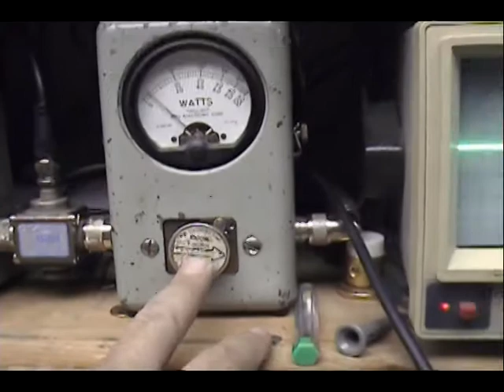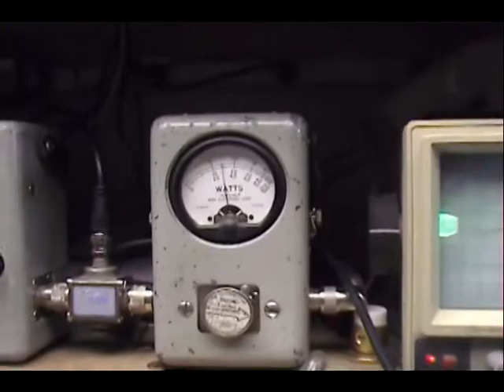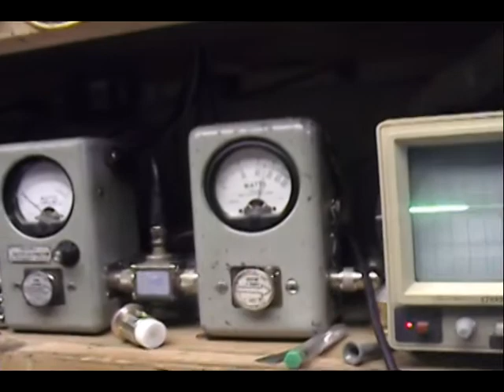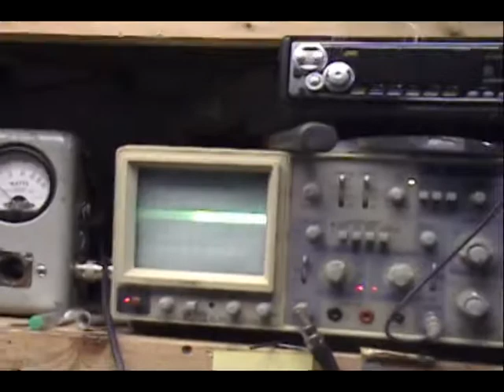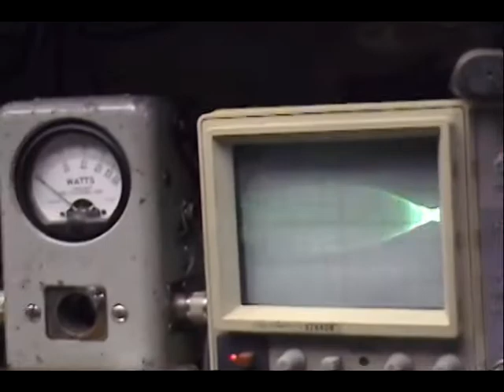Ranger 69FFC4 OEM Demo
Ranger 69FFC4 OUT OF THE BOX demonstration. No changes or modifications made.